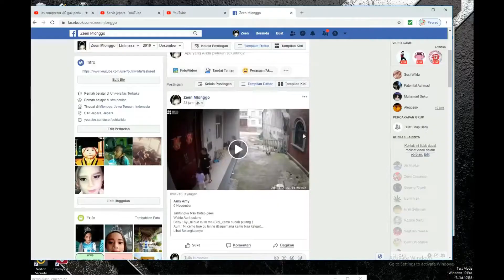mengganti timer kulas 1 4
APA BENAR CAPASITOR  MEMPER IRIT STUM TERNYATA TIDAK

MENGECEK KABEL KIPAS ANGIN DENGAN TEPAT UNTUK PEMULA

Solenoid Valve Generic AC220V is dead

untuk mengecek angker blander dan angker lainnya
bisa klik vidio di bawah ini